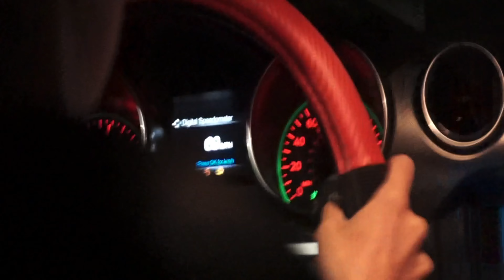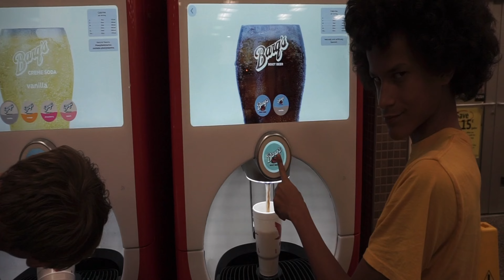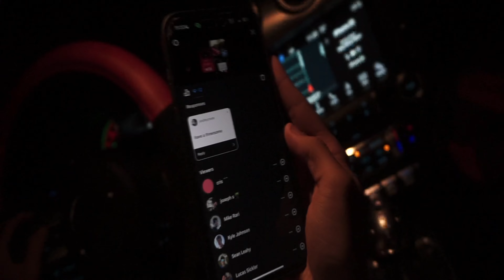Staying Over Night In My Car!